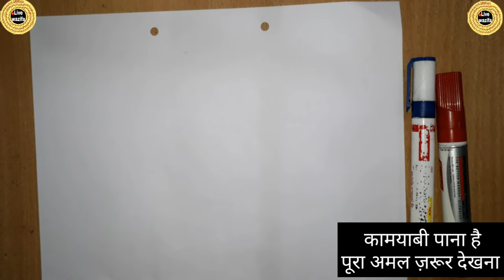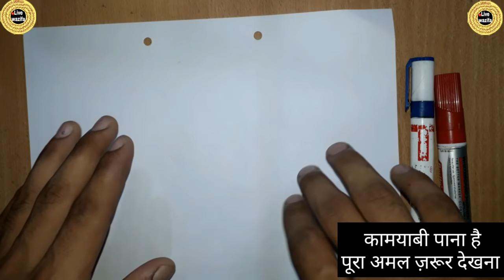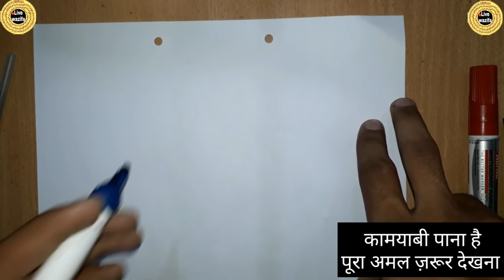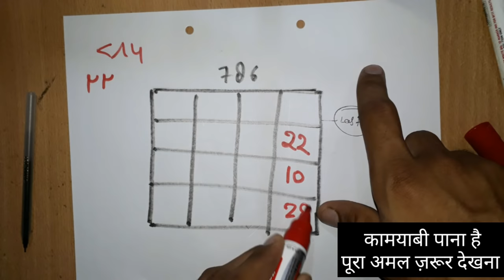Mohabbat ka Aag se jlane wala Aml _हिंदी में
hello friends in this video was specially discussed how to get their love back if someone love girlfriend or boyfriend has been lost by any mistake they can be returned Again by this wazifa so you must have to the follow the instruction which has been given in this video especially alada Mara Batala Insha Allah tabarak Batala you will get your love back your boyfriend back or girlfriend back it is much powerful wazifa you must have to do if you are suffering with this kind of problems so my dear friends we hope you will get benefit from this video if you have any kind of queries any problem related to this was easy way you can comment on the comment section thank you

inshallah.

also watch

इस तावीज़ से 21000 लोगों ने अपने मोहब्वत बापस पाई  इस तावीज़ को भी ज़रूर देख लें